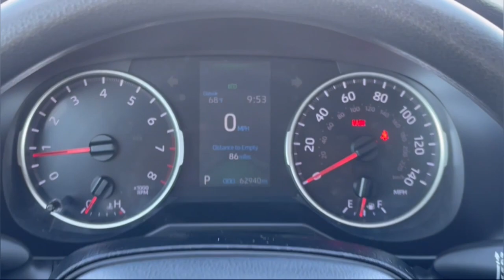2020 Toyota RAV4 Milwaukee, Shorewood, Brown Deer, Brookfield, Menomonee Falls, WI 42936A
Silver Sky Metallic Used 2020 Toyota RAV4 LE available in Milwaukee, Wisconsin at Andrew Toyota. Servicing the Shorewood, Brown Deer, Brookfield, Menomonee Falls, WI area.

Andrew Toyota
1620 West Silver Spring Drive

Recent Arrival! Certified. CARFAX One-Owner. Clean CARFAX. AWD Cloth. 27/34 City/Highway MPGbrbrToyota Certified Used Vehicles Details:brbr  * Vehicle Historybr  * Limited Comprehensive Warranty: 12 Month/12000 Mile (whichever comes first) from certified purchase date. Roadside Assistance for 7 Year / 100000 Milebr  * Powertrain Limited Warranty: 84 Month/100000 Mile (whichever comes first) from TCUV purchase datebr  * Warranty Deductible: $0br  * Roadside Assistancebr  * 160 Point Inspectionbr  * Limited Warranty: 12 Month/12000 Mile (whichever comes first) from TCUV purchase datebr  * Transferable Warrantybrbrbr2020 Toyota RAV4 LE 4D Sport Utility AWD 2.5L 4-Cylinder DOHC Dual VVT-i 8-Speed Automatic 27/34 City/Highway MPGbrbrbrDO YOU WANT TO SAVE TIME AND MONEY? BUILD YOUR DEAL ONLINE WITH ANDREW TOYOTA. Go to any new or used vehicle on andrewtoyota.com and click on the blue Explore Payment Options button. Then you can compare and save real-time bank offers customize your monthly payment and get an instant trade-in estimate.